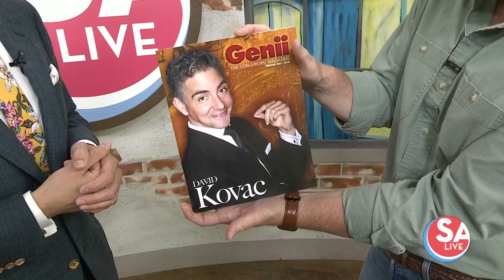Hollywood magician to perform in San Antonio | SA Live | KSAT 12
Comedic magician, David Kovac, is here all the way from Hollywood to perform at The Magicians Agency Theatre this weekend. Watch the video for a preview.